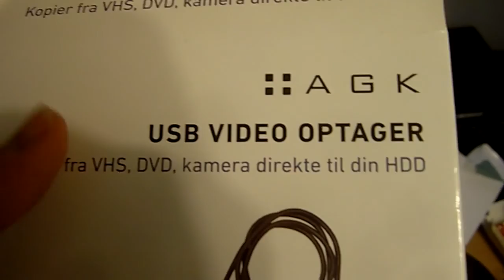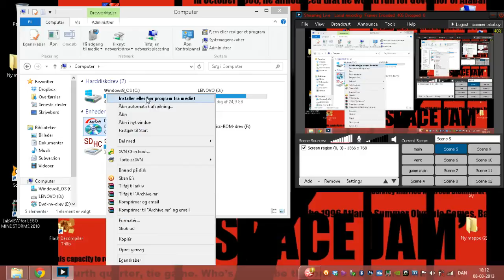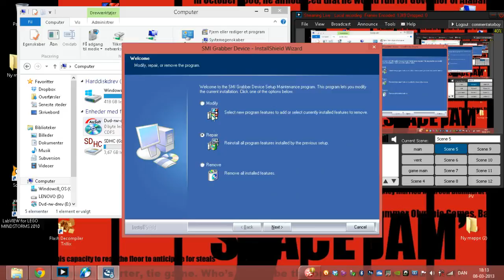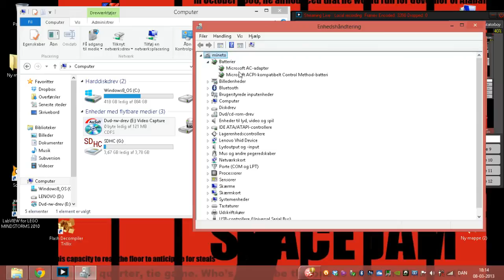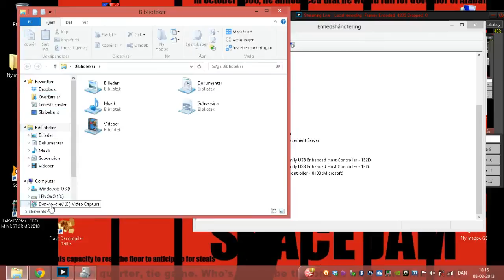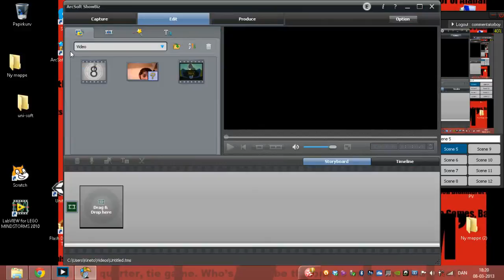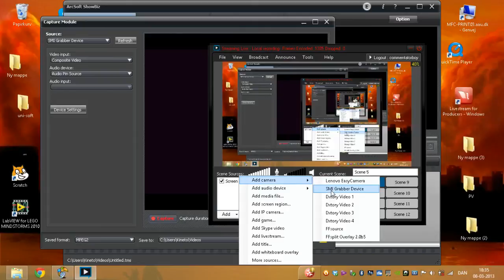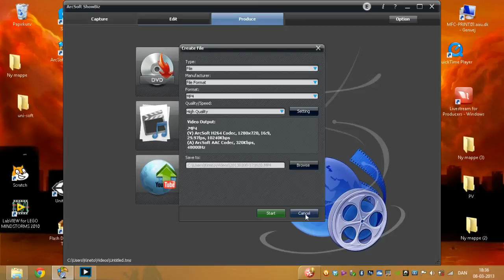[dansk/danish] Hvordan man optager fra spil til pc ved hjælp af usb video optager agk (del 4?)